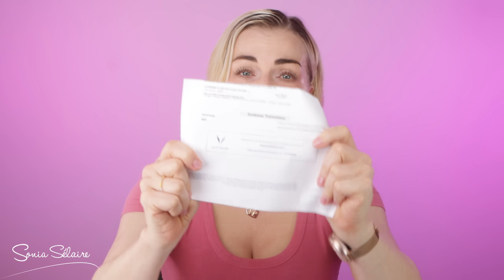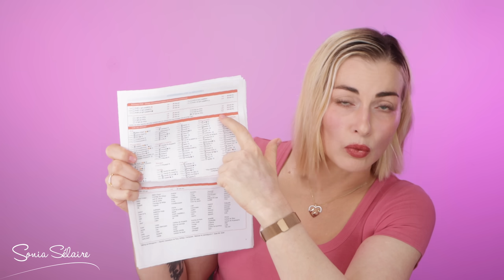Pourquoi et comment j'ai perdu du poids à l'insu de mon plein gré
CONFORMÉMENT À LA LOI DU 9/06/2023 : COLLABORATION COMMERCIALE NON RÉMUNÉRÉE  CAR PRÉSENCE DE CODES PROMO DANS LA BARRE D'INFO ET PRODUITS OFFERTS POUR CERTAINS.

▬▬▬▬▬ ⌛ SOMMAIRE ⌛ ▬▬▬▬▬

🕐 00:00 . Intro
🕐 03:02 . Pourquoi ?
🕐 11:45 . Quoi ?
🕐 23:21 . Comment ?

🍸⬇ OPEN BAR À CODES PROMO⬇🍹

                                              Codes Promos sur la page dédiée

                                              SONIAYT15 offre 15% sur tout
                                              SONIA20 offre 20% pour toute commande supérieure à 299€

                                               SONIA60 offre -15% dès 60€

                                               LFSSELAIRE donne droit à des réductions pouvant aller jusqu'a -25%
                                               SONIA-R1MY Code Parrainage

                                                SUPERMASO10 offre 10% à partir de 40€ d'achat
                                               TRLAK8 donne 2% supplémentaires

                                               Code Parrainage AWB9242

NATURECAN (code MASO15)

NUTRICOST (Code parrainage : AWB9242 )